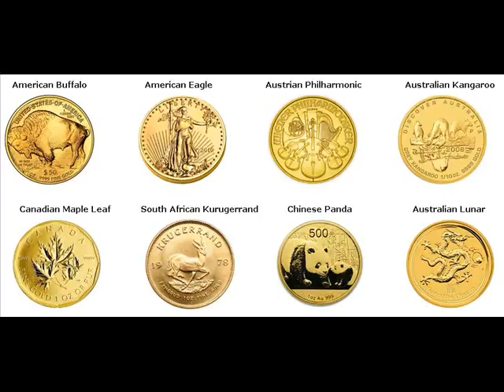Gold Bars For Sale Two Rivers Manitowoc Wisconsin